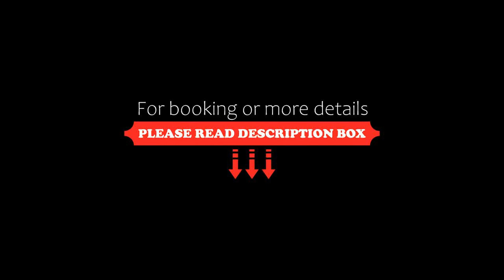Jinjiang Inn Taizhou Jiangzhou South Road, Taizhou, China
About Property:
Jinjiang Inn Taizhou Jiangzhou South Road is set in Taizhou, 3 km from Fengchenghe Scenic Area. Guests can enjoy the on-site restaurant.
Every room at this hotel is air conditioned and is fitted with a flat-screen TV. You will find a kettle in the room. Each room comes with a private bathroom. For your comfort, you will find slippers, free toiletries and a hairdryer.
Taizhou Old Street is 3.4 km from Jinjiang Inn Taizhou Jia...
Property Type: Hotel
Address: No. 129 Jiangzhou South Road, Taizhou, Jiangsu, 225300 Taizhou, China
Searching For
1. Jinjiang Inn Taizhou Jiangzhou South Road - Taizhou - China
2. Jinjiang Inn Taizhou Jiangzhou South Road - Taizhou - China Address
3. Jinjiang Inn Taizhou Jiangzhou South Road - Taizhou - China Rooms
4. Jinjiang Inn Taizhou Jiangzhou South Road - Taizhou - China Amenities
5. Jinjiang Inn Taizhou Jiangzhou South Road - Taizhou - China Offers and Deals
Audio Credit:
Track Title: Subway Dreams
Artist: Dan Henig